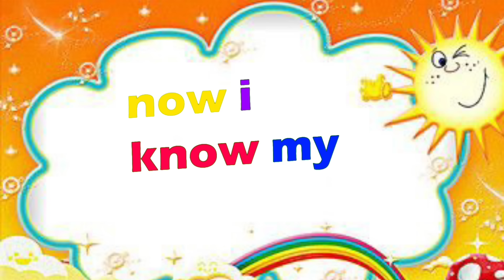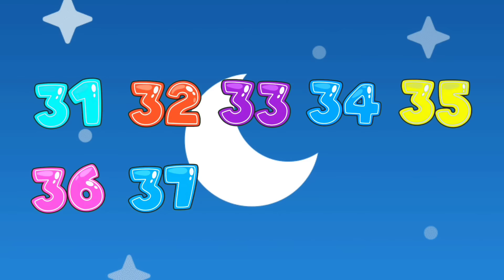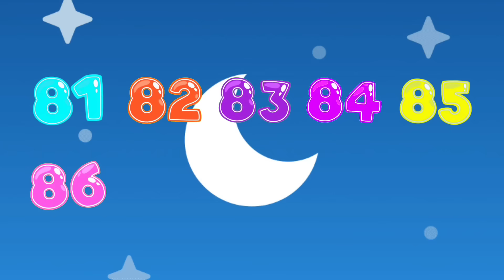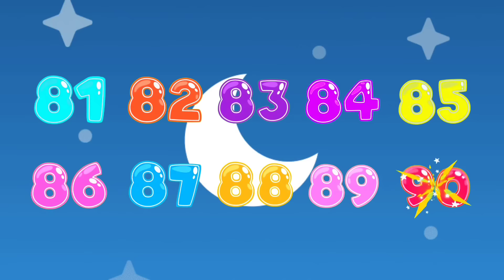ABC Song / ABC lyrics song / Phonics Song / Hip Hop ABC Song / Super Simple ABC Song / Toddler Song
The Adventure Story tellers / kids Bedtime Story
Our aim is to provide education in a new way.
ABC Junior Junction
*Preschooler
*Nursery
*Kindergarten / lkg / ukg
*Class 1st
*Class 2nd